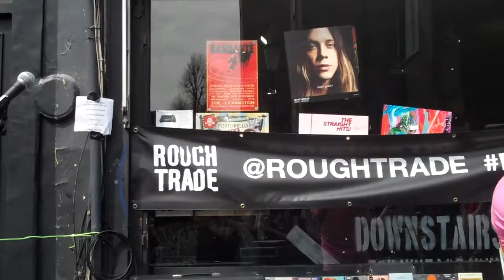April 21, 2018: Pictish Trail at Rough Trade West on Record Store Day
Pictish Trail @ Rough Trade West